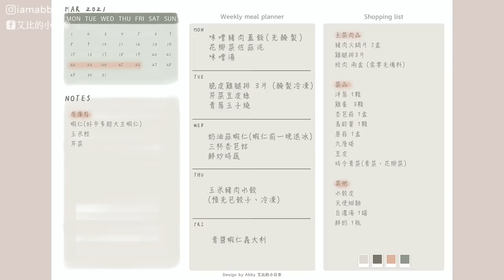主婦常備菜02 下集/一週晚餐日常vlog / 清空冷凍庫 / 奶油蒜香蝦仁 / 味噌豬肉蓋飯 /蔥花玉子燒【艾比的小日常】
上一部影片分享了我們家本週的晚餐計畫
還沒看過可以點這裡觀看

沒想到這麼多人想知道製作菜單的方式
我是使用自己最熟悉的Photoshop 編排
已將製作的檔案上傳在雲端空間
喜歡的就自行下載吧! (有點害羞，就是我們家日常菜單謝謝大家不嫌棄)

標註文字的版本(也就是艾比家3/22~3/26的菜單)

空白的版本(可以寫上自己家喜歡的菜單)

為了列印方便，設計尺寸為A4
如果用的喜歡，或是想給我建議
歡迎來IG找我分享討論

【艾比-YouTube影片連結整理】
我是艾比Abby
身為人妻、媽媽，這裡分享我在忙碌中~將每一天認真過好的紀錄☻ ☻
為了讓最愛的家人回到家能舒服放鬆
一路摸索學習
整理居家環境、端上好吃的料理、手作甜點、規劃家庭旅遊
從不會到現在.
逐漸愛上了這樣的生活日常❤